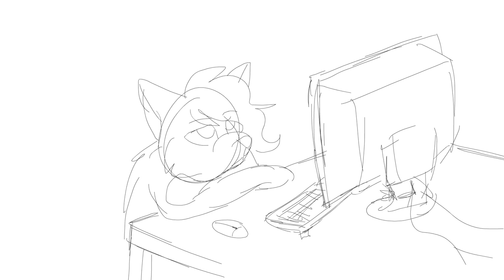[S] Sunny: Startle Yourself Awake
Originally I was only going to post this on Tumblr, but it was too large of a video file SOOOOOOOOO